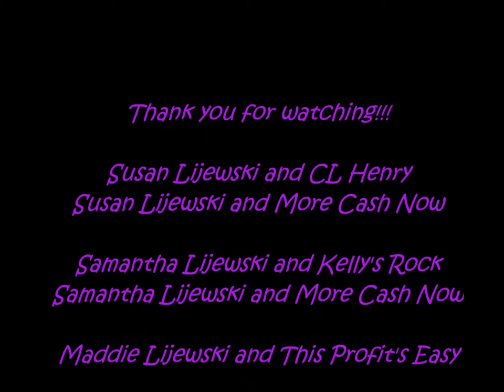The Lijewski's 2013 Horse Show Season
We have had an incredible season last year! Full of adventures, fun, challenges, memories, grace, and blessings, we had a year to remember! With all the snow we have in Minnesota, we are inching to get riding again and get a start on the upcoming 2014 show season. We look forward to all that this year brings!